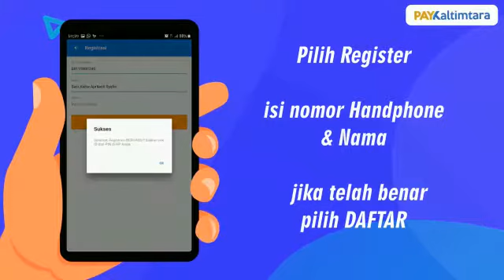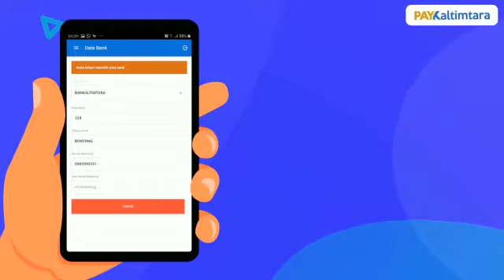BPD Kaltimtara - Tata Cara Registrasi Merchant Qris Paykaltimtara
Video Event Virtual Qris Expo 2021